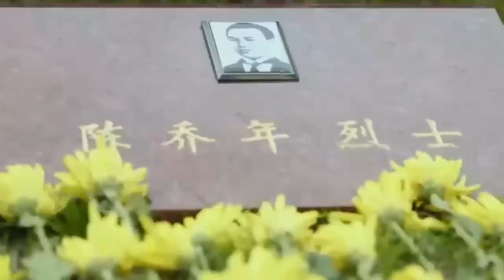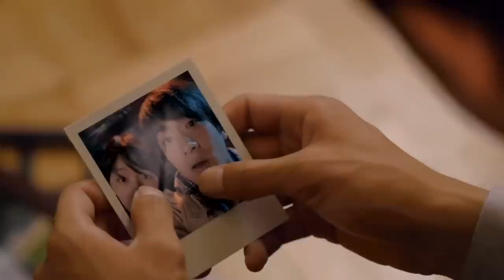【周深】王者荣耀首场直播！不愧“乐坛劳模”！2天3场晚会一场直播！2022上半年7大名场面，现场一个比一个绝！